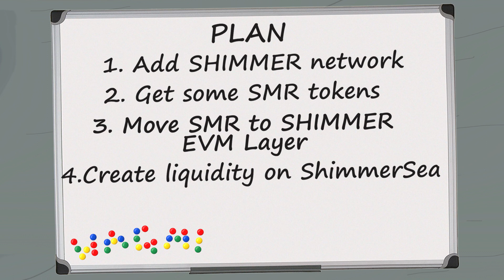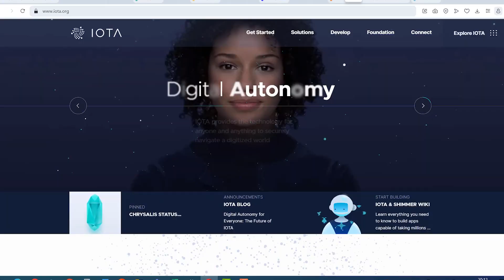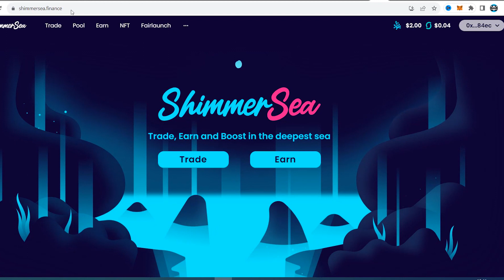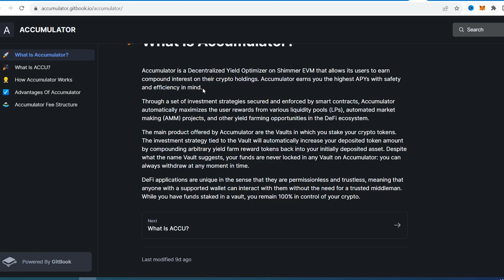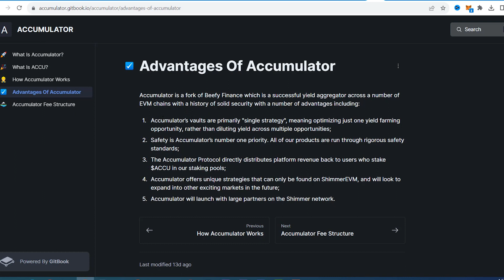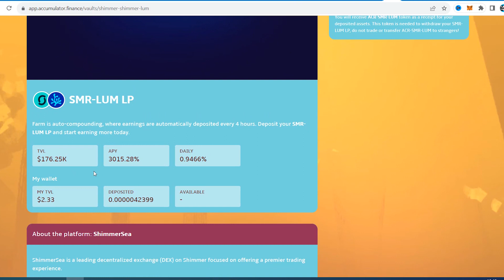Shimmer DeFi farming quickstart guide | Shimmer EVM, ShimmerSea, Accumulator and some shilling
Yield Farming on Shimmer EVM. How to:
Set up Shimmer network
Buy SMR and send it to main net Shimmer EVM
Create LP on ShimmerSea
Boost farming rewards by autocompounding
Send  LP to Accumulator

CHAPTERS:
0:00 Shimmer DeFi intro
0:17 Plan
0:34 Shimmer layers explained
01:00 Set up Shimmer EVM
01:33 How to buy SMR tokens
01:51 Transfer from exchange to Layer 1 (FireFly)
02:16 Transfer from Layer 1 to Layer 2 (Shimmer EVM)
02:28 Creating LP on ShimmerSea (start farming)
03:33 Boost farming rewards (Accumulator)

JOIN THE FANG GANG!

FANG Contract Address:
0x49894fcc07233957c35462cfc3418ef0cc26129f

Teknoaxe - Breakfast on a New Day